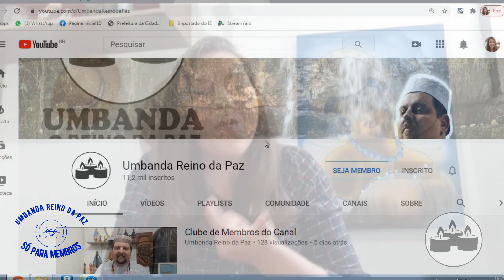SEJA MEMBRO - CROMOTERAPIA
SEJA MEMBRO E PARTICIPE DO SORTEIO DE UM KIT ESOTÉRICO TODO DIA 30 DE CADA MÊS! Além de ter acesso a conteúdo exclusivo! CANAL

UMBANDA O REINO DA PAZ

Olá Pessoal além dos vídeos exclusivos e todo conteúdo só para membros, no nosso canal terá um Sorteio de um Kit. Esse Kit será sorteado todo dia 30 onde irá conter vários materiais, pedras, incensos, imagens, enfim um kit com todo carinho ligado ao Orixá do Mês!